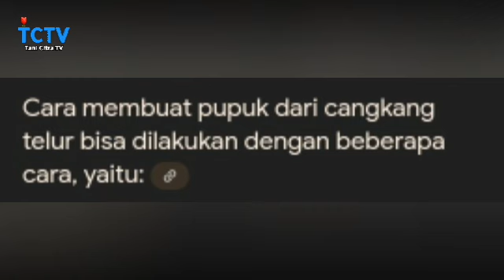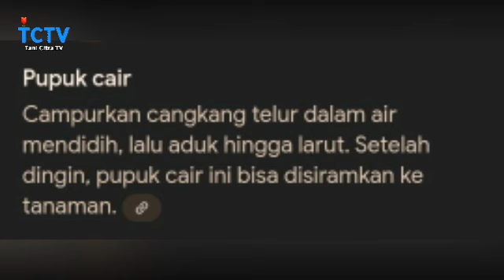Pupuk pertama cabe rawit baru tanam, cara membuat pupuk organik dari cangkang telur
Pupuk pertama cabe rawit baru tanam

cara membuat pupuk organik dari cangkang telur tanaman menjadi subur

Pemupukan pertama setelah pindah tanam